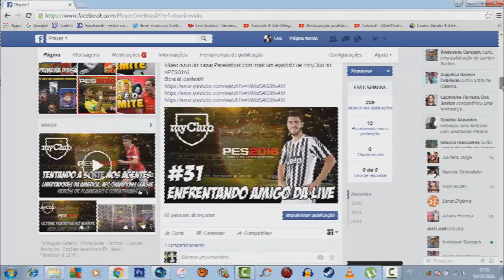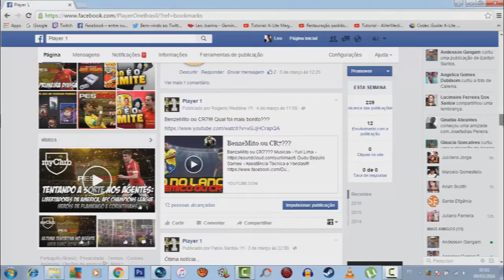PES 2016 - JOAIMA F.C NA STEAM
Sejam bem vindo ao canal Leojoaima, canal focado em gameplays de futebol virtual, não é inscrito!!inscreva-se e me siga nas redes sociais para não perder mais as novidades do canal, links abaixo.